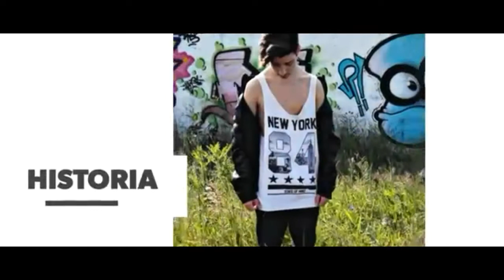O João Louro